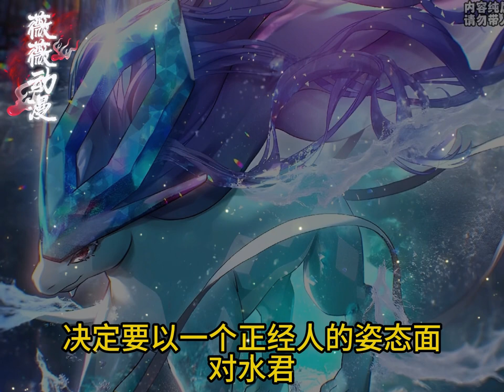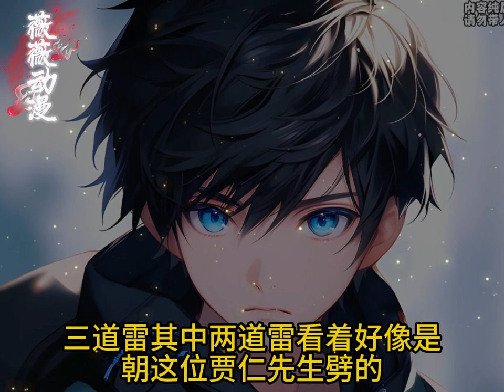《开局获得梦幻，我的宠物都是神兽》进入神奇宝贝的世界，开局绑定了神兽系统，只要抓捕到一只传说中的神奇宝贝，便能获得它的一项技能。 好巧不巧，幸运的夏凡，出门遇到的第一只就是传说中的神奇宝贝--梦幻。